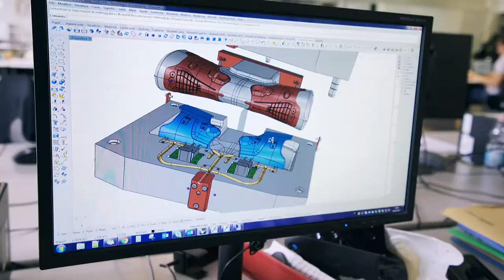LANGE Ski Boots | Brand Movie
BE ONE WITH YOUR BOOTS, TO BE ONE WITH YOUR GOAL.
Since the brand's creation back in 1948, every morning at Lange, we wake up inspired with the aim of developing unique products underpinned by our traditional expertise and continuously renewed innovative strength.
Like the champions we’ve accompanied to the summits of success, this perpetual quest for progress is written in our DNA. From Nancy Greene to Hermann Maier, from Alberto Tomba to Jean-Frédéric Chapuis, whether past, present or future, a real culture of excellence has been forged through our special relationship with the racing world.
Getting up, working, committing, trying, failing, trying again, pursuing your objective, the path leading to self-fulfillment. To gain that hundredth of a second that transforms an athlete into an Olympic champion. To encourage the confidence that turns a simple run into an incredible line. To find the perfect balance between comfort and performance that makes every skier that much better. To develop a boot that transforms every experience on snow into an unforgettable moment.
Through its research into the perfect fit, Lange shares, supports and boosts the determination and discipline that drives each skier. Because each foot, like each passion, is unique. To become one with your boot. To become one with your goal.
In the past, present and future, Lange’s history has been and will continue to be intrinsically linked to racing and elite sport.